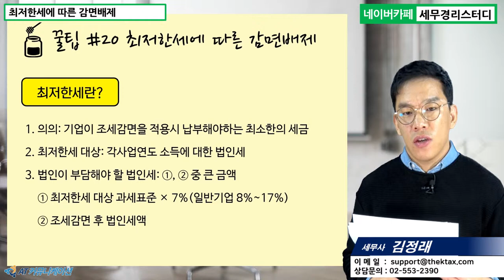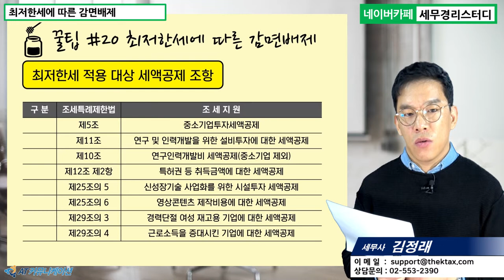#20 [스타트업 5분특강] 최저한세에 따른 세액감면 배제 [김정래 세무사의 5분특강]